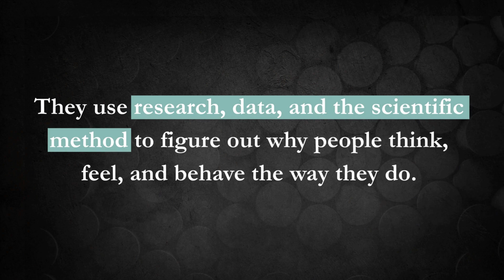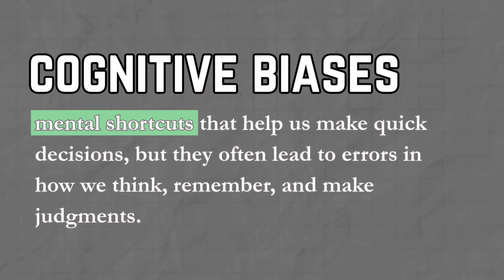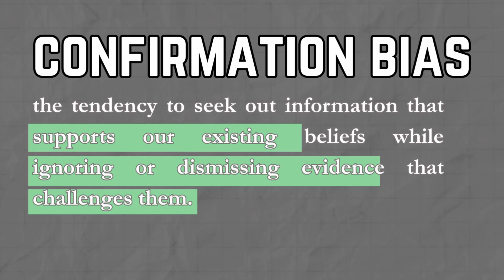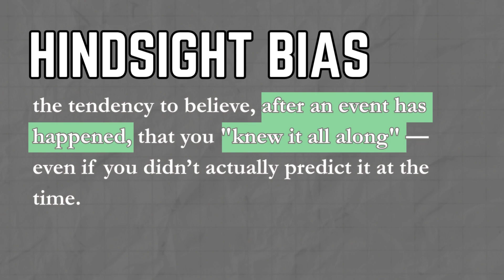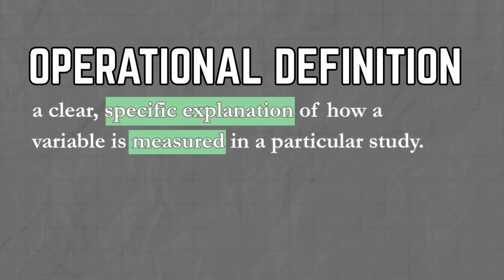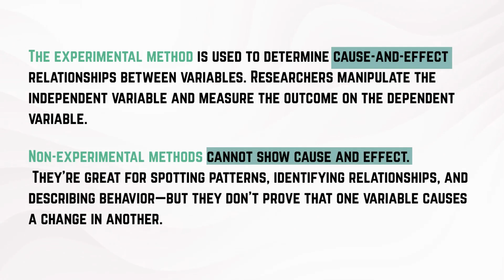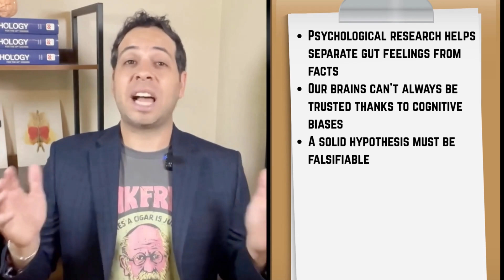Intro to Psychological Research I Scientific Practices | AP Psychology I Unit 0, Topic 1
More from Psych Explained:

🎓PSYCHOLOGY REVIEW🎓
👉Instant download! Psychology Test Prep Book: 800 Multiple-Choice Questions.
👉Instant download! Brain Bundle Digital Notes.

Follow Dr. Kushner on

This is Unit 0, Topic 1 of AP Psychology: your crash course into how psychology works as a science!